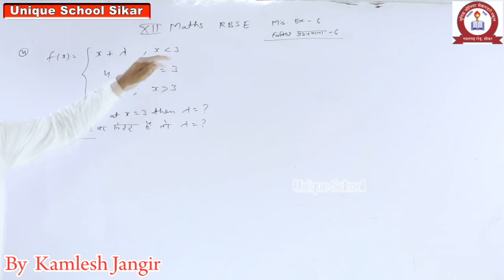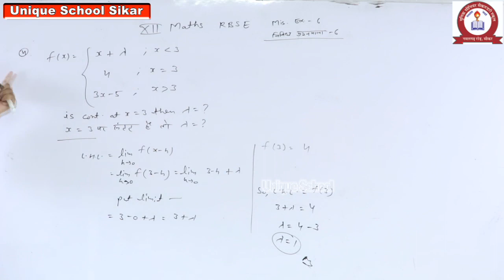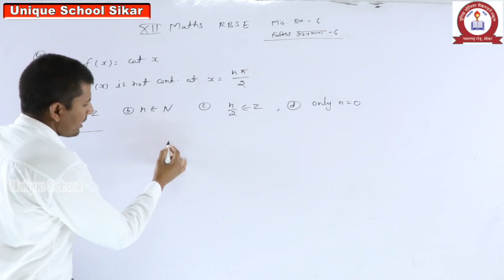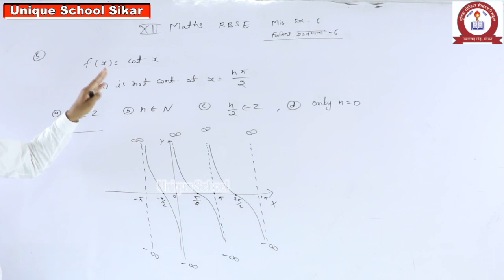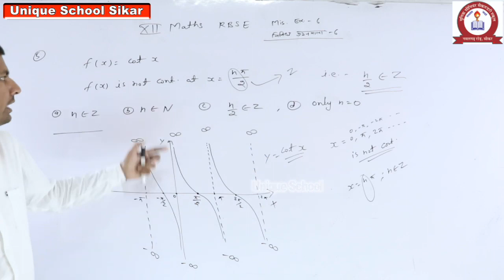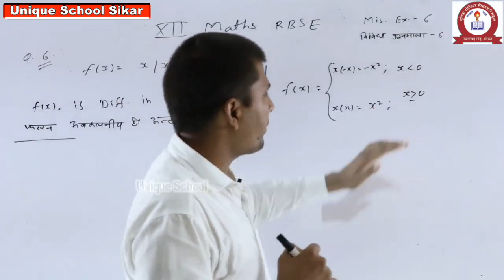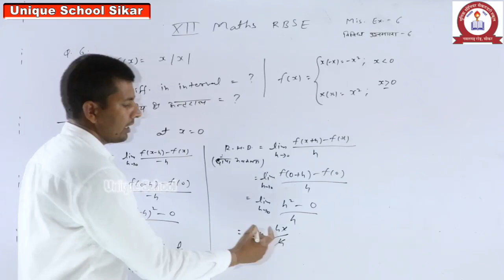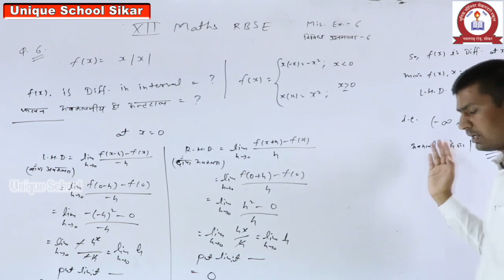MATHEMATICS-CH-6 MIS. EX.-6C0NTINUITYDIFFERENTIABILITYQUESTION 4,5,6 CLASS-12 BY KAMLESH SIR